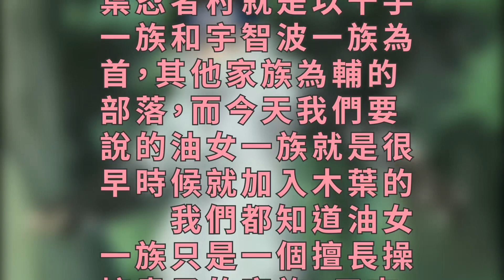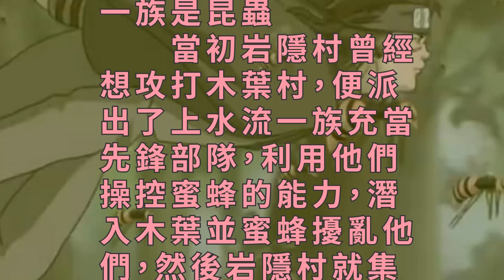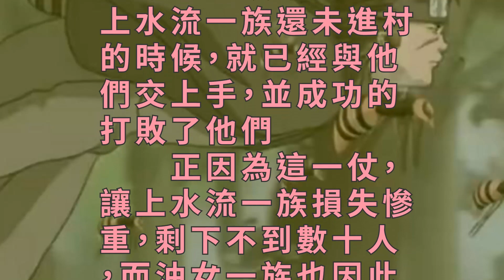油女一族是如何在強者如雲的木葉立足？這要感謝上水流一族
在忍界的早期，還是處於動蕩時代，沒有所謂的國家，只有能力大不相同的家族，只是在千手柱間的努力之下，才結束了那種每日廝殺的場面，迎來了短暫的和平，建立了以村子的生存方式。
　　於是幾乎所有的家族都開始採取這種模式，紛紛抱團，組成一個聯盟，其中木葉忍者村就是以千手一族和宇智波一族為首，其他家族為輔的部落，而今天我們要說的油女一族就是很早時候就加入木葉的。

　　我們都知道油女一族只是一個擅長操控蟲子的家族，用查克拉餵養自己的蟲子，每次都能利用蟲子來當成自己最後的底牌，總是給大家帶來意想不到的勝利。